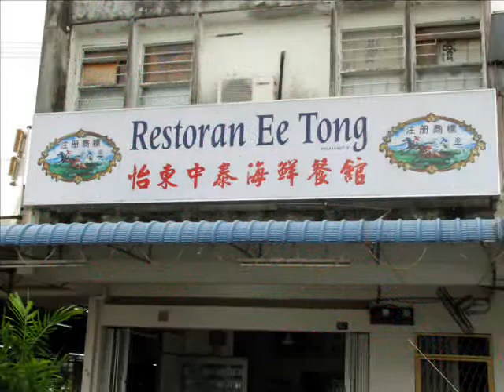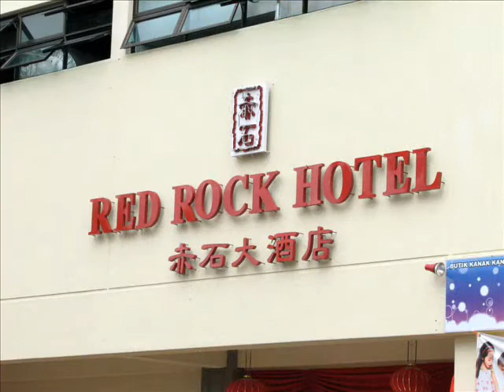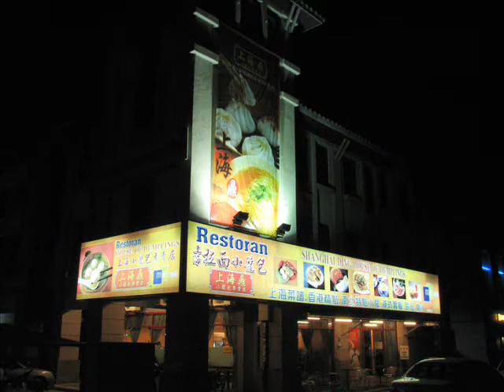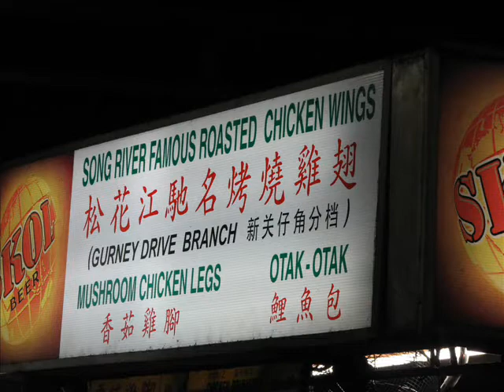檳島吃透透─第一天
志強、元虹的檳城四天三夜美食遊。